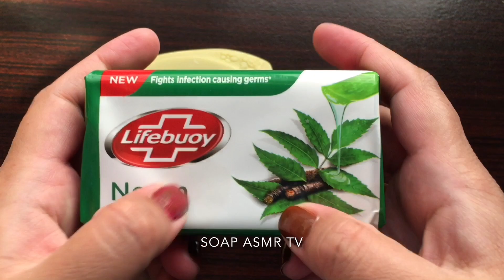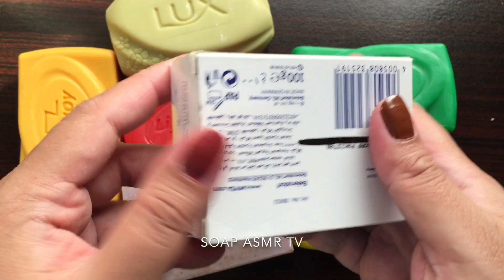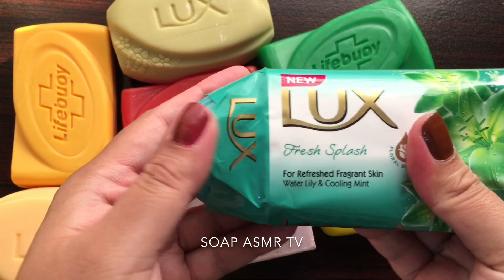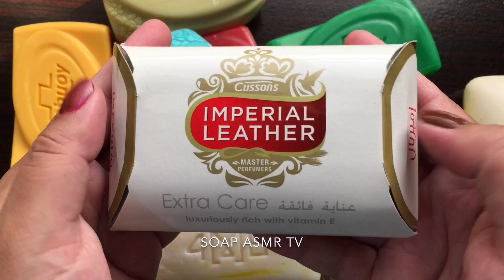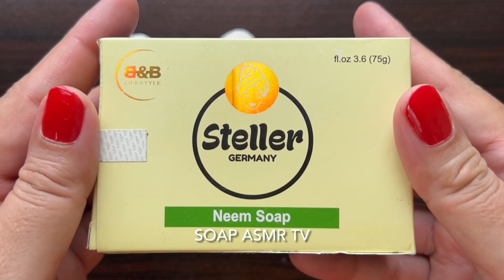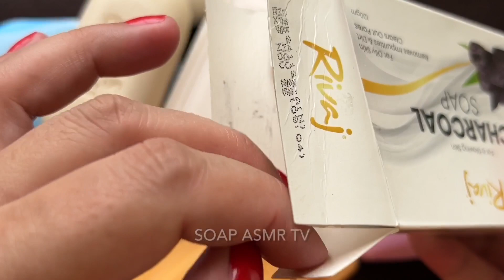ASMR | Soap opening HAUL | Unpacking soap | Распаковка мыла | АСМР мыла | Satisfying Video | 996